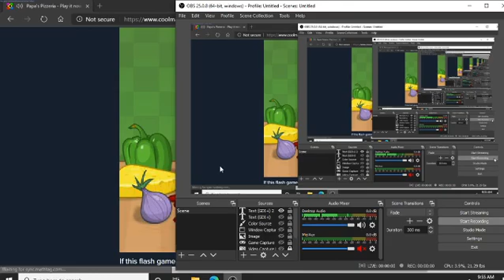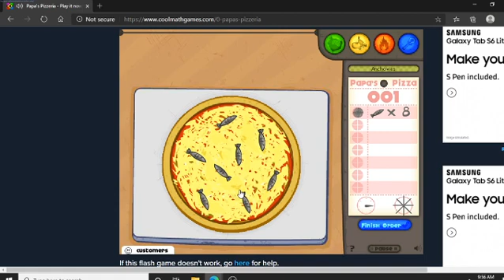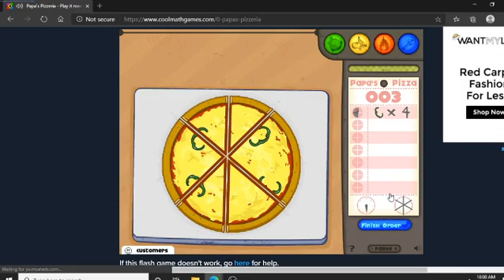Papa's Pizzeria Day 2 and 3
Papa's Pizzeria, Day 2 and Day 3!